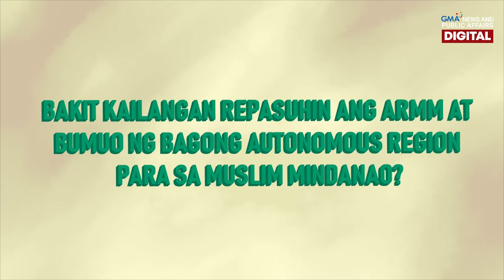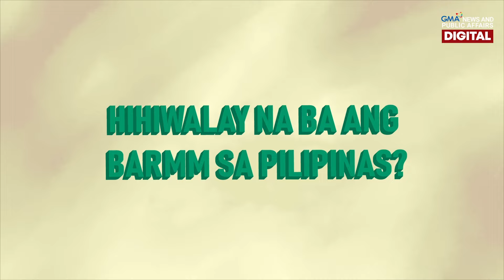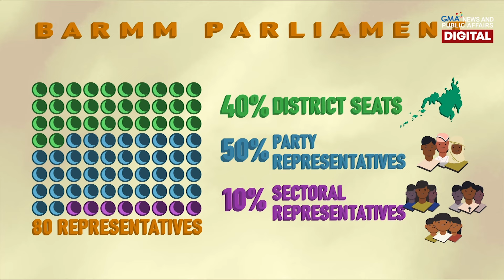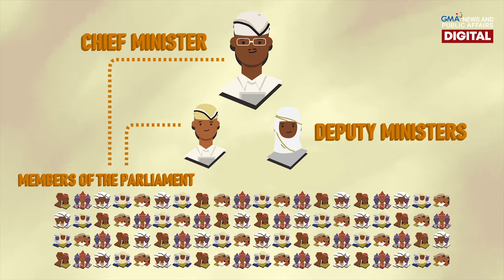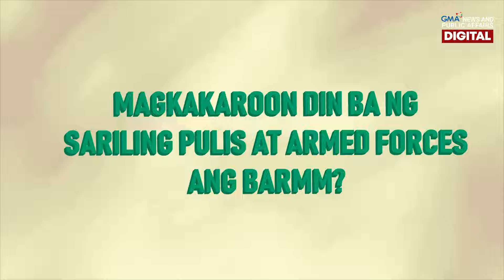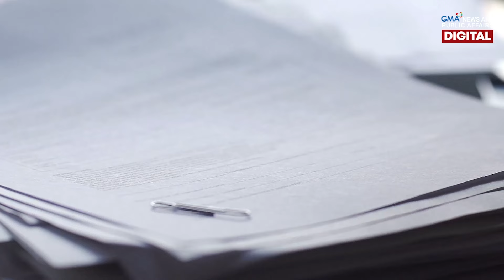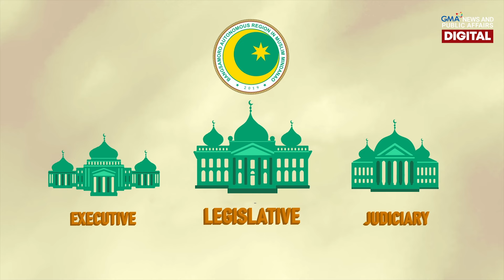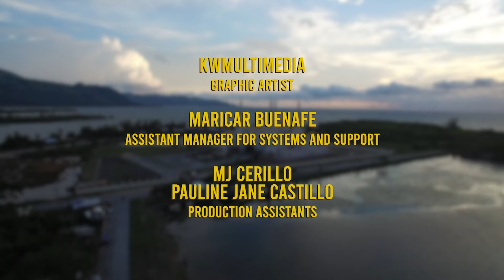Ano ang BARMM? | Need to Know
Hulyo ng taong 2018 nang lagdaan ni Pangulong Rodrigo Duterte ang RA 11054 o ang Bangsamoro Basic Law na nagtatatag ng Bangsamoro Autonomous Region in Muslim Mindanao or BARMM. Pinawalang-bisa din ng batas na ito ang noo'y Autonomous Region in Muslim Mindanao o ARMM.

Ano nga ba ang magiging implikasyon nito para sa mga mamamayan ng rehiyon? Ano ang mga pagbabago sa ilalim ng BARMM at paano ito makakatulong sa kapayapaan at pag-unlad sa rehiyon?

Hihimayin natin 'yan sa episode na ito ng Need to Know. Panoorin natin ito!